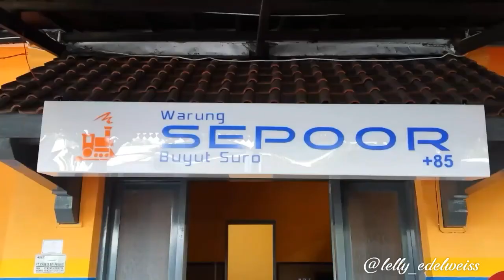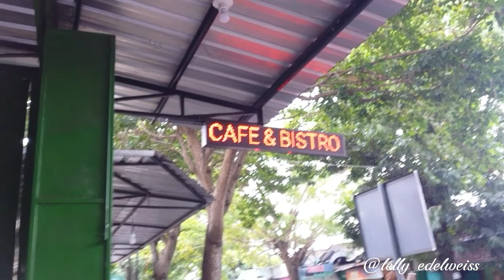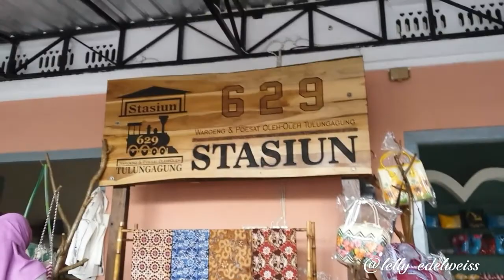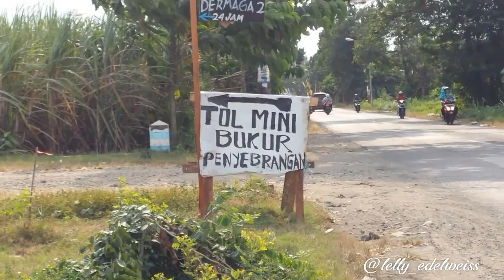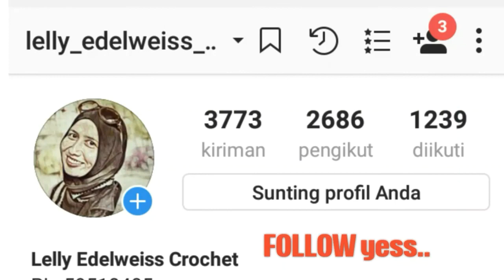Kopdar Halal bi Halal with perajut Tulungagung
FP 👉 Edelweiss Crochet N Crafts

Youtube 👉 Lelly Edelweiss Crochet
Twitter 👉 @lellyedelweiss

Semoga bermanfaat..

JANGAN LUPA TERSENYUM, KARNA SENYUM ITU MUDAH DAN MURAH 😊😊😊